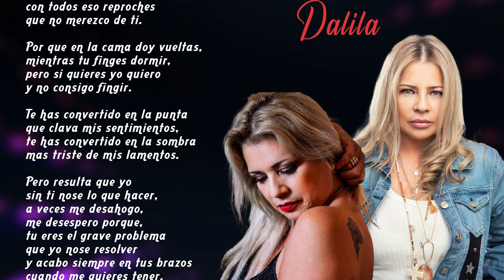Dalila - Desahogo | LETRA